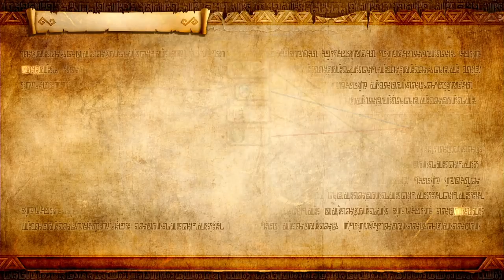最終章魔獣ガノン#18【任天堂スイッチ】ゼルダ無双ハイラルオールスターズＤＸ実況プレイ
ゼルダシリーズ攻略企画